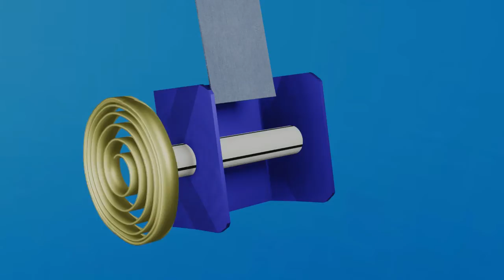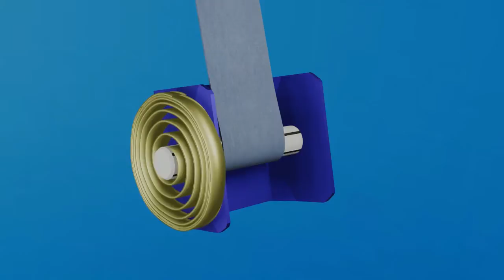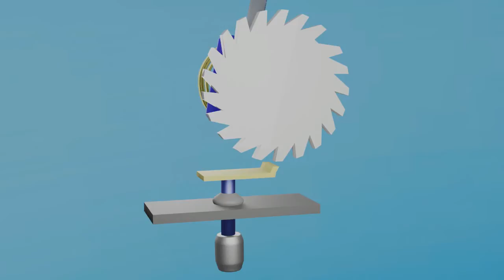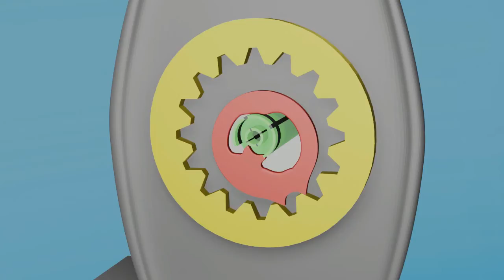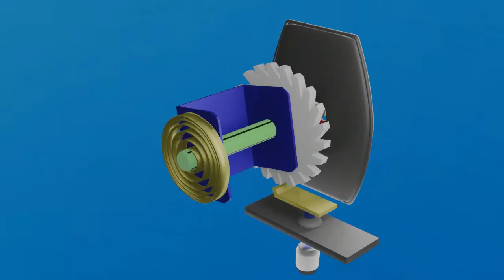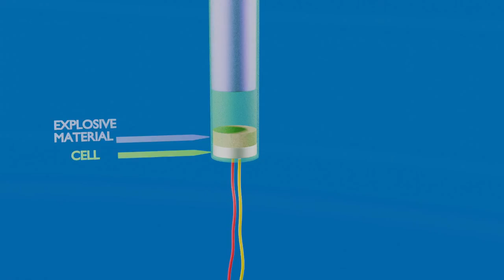HOW SEAT BELT WORKS ? | 3D Animation | HINDI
A seatbelt (also known as a seat belt or safety belt) is a vehicle safety device designed to secure the driver or a passenger of a vehicle[1] against harmful movement that may result during a collision or a sudden stop. A seat belt reduces the likelihood of death or serious injury in a traffic collision by reducing the force of secondary impacts with interior strike hazards, by keeping occupants positioned correctly for maximum effectiveness of the airbag (if equipped) and by preventing occupants being ejected from the vehicle in a crash or if the vehicle rolls over.

When in motion, the driver and passengers are travelling at the same speed as the car. If the driver makes the car suddenly stop or crashes it, the driver and passengers continue at the same speed the car was going before it stopped. A seatbelt applies an opposing force to the driver and passengers to prevent them from falling out or making contact with the interior of the car (especially preventing contact with, or going through, the windshield). Seatbelts are considered Primary Restraint Systems (PRS), because of their vital role in occupant safety.

Seat belts were invented by English engineer George Cayley to use on his glider, in the mid-19th century.[5]

In 1946, Dr. C. Hunter Shelden opened a neurological practice at Huntington Memorial Hospital in Pasadena, California. In the early 1950s, Dr. Shelden made a major contribution to the automotive industry with his idea of retractable seat belts. This came about from his care of the high number of head injuries coming through the emergency room.[6] He investigated the early seat belts whose primitive designs were implicated in these injuries and deaths. To reduce the high level of injuries he was seeing, he proposed, in late 1955, retractable seat belts, recessed steering wheels, reinforced roofs, roll bars, automatic door locks, and passive restraints such as the air bag.[7] Subsequently, in 1966, Congress passed the National Traffic and Motor Vehicle Safety Act requiring all automobiles to comply with certain safety standards.

American car manufacturers Nash (in 1949) and Ford (in 1955) offered seat belts as options, while Swedish Saab first introduced seat belts as standard in 1958.[8] After the Saab GT 750 was introduced at the New York Motor Show in 1958 with safety belts fitted as standard, the practice became commonplace.[9] Seatbelts were not popular at first, with only 2% of Ford buyers choosing to pay for a seatbelt in 1956.[10]

Glenn Sheren, of Mason, Michigan, submitted a patent application on March 31, 1955 for an automotive seat belt and was awarded US Patent 2,855,215 in 1958. This was a continuation of an earlier patent application that Mr. Sheren had filed on September 22, 1952.[11]

However, the first modern three point seat belt (the so-called CIR-Griswold restraint) used in most consumer vehicles today was patented in 1955 U.S. Patent 2,710,649 by the Americans Roger W. Griswold and Hugh DeHaven.

Vattenfall, the Swedish national electric utility, did a study of all fatal, on-the-job accidents among their employees. The study revealed that the majority of fatalities occurred while the employees were on the road on company business. In response, two Vattenfall safety engineers, Bengt Odelgard and Per-Olof Weman, started to develop a seat belt. Their work was presented to Swedish manufacturer Volvo in the late 1950s, and set the standard for seat belts in Swedish cars.[12] The three-point seatbelt was developed to its modern form by Swedish inventor Nils Bohlin for Volvo—who introduced it in 1959 as standard equipment. In addition to designing an effective three-point belt, Bohlin demonstrated its effectiveness in a study of 28,000 accidents in Sweden. Unbelted occupants sustained fatal injuries throughout the whole speed scale, whereas none of the belted occupants were fatally injured at accident speeds below 60 mph. No belted occupant was fatally injured if the passenger compartment remained intact.[13] Bohlin was granted U.S. Patent 3,043,625 for the device.[8]

The world's first seat belt law was put in place in 1970, in the state of Victoria, Australia, making the wearing of a seat belt compulsory for drivers and front-seat passengers. This legislation was enacted after trialing Hemco seatbelts, designed by Desmond Hemphill (1926–2001), in the front seats of police vehicles, lowering the incidence of officer injury and death.[14] Mandatory seatbelt laws in the United States began to be introduced in the 1980s and faced opposition, with some consumers going to court to challenge the laws. Some cut seatbelts out of their cars.[10]